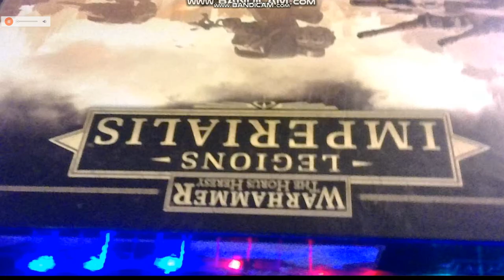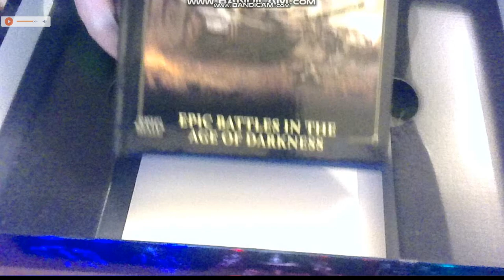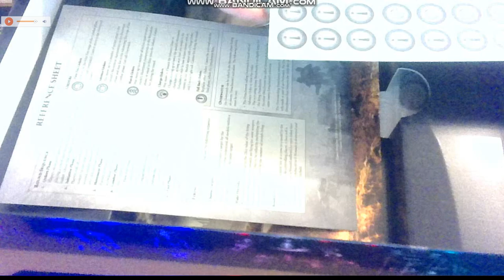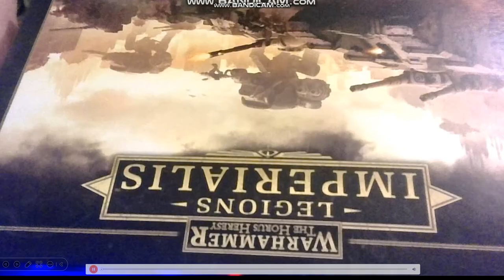Legions Imperialis unboxing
i have it at last Legions Imperialis the starter box